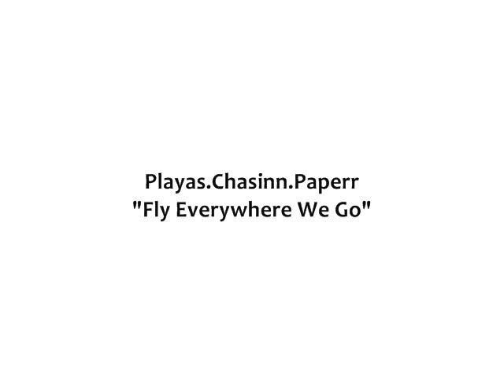Fly Everywhere We Go - P.C.P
P.C.P Mixtapee cominn soon yall. Its gon 6e somethin yall can relate to.